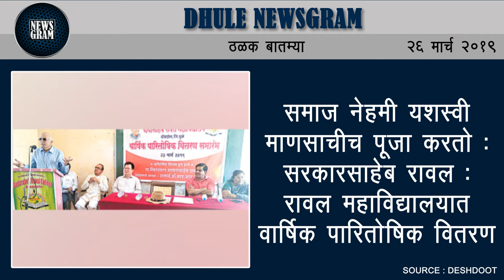Dhule Newsgram | Dhule News | Today's News Headlines | 26 March 2019